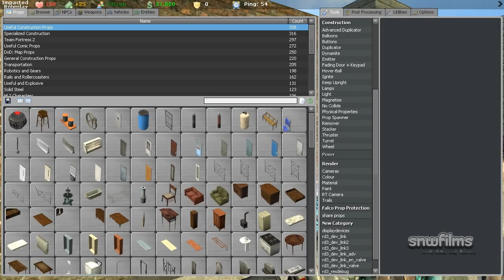Garry's Mod: Let's Play Role Play (Ft. Matt Damon!)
:D Just an ordinary day in gmod rp!